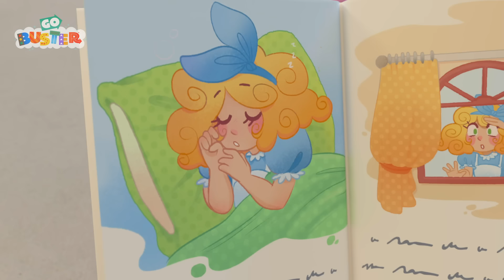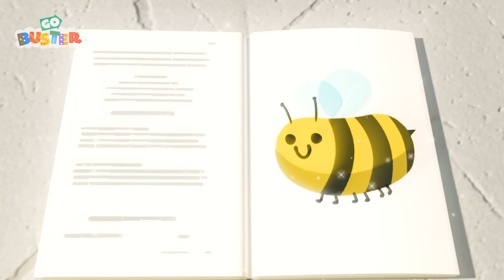¡Dulces de Halloween y el Diente Flojo de Buster! 🍭 |🎃 Go Buster en Español 🎃 Dibujos para niños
¡Disfruta de esta recopilación de los mejores episodios de Go Buster en español!

🚍 Go Buster en español🚍
Go Buster es una serie de aventuras animadas sobre Buster, un joven y divertido autobús. Nuestra serie educativa infantil fomenta el aprendizaje, la creatividad y la diversión de los niños. A los niños les encantará aprender los colores, las formas y los números con Buster y sus amigos de los vehículos.

📢 SÍGUENOS 📢

📺 Episodios 🎞️

00:00 Diente Flojo en Halloween
02:11 Las Tareas de Buster salen mal
04:11 La Gran Pelea de Buster y Scout
06:12 Buster y la Tormenta
08:12 El Libro de Cuentos de Buster
10:12 Buster en el Supermercado
12:16 Buster atascado en el autolavado
14:16 Buster lucha con globos de agua de colores
16:19 Buster va a la fiesta de cumpleaños
18:18 Super Buster
20:19 Atascado en el Barro
21:49 Buster se enfermó, Edición Barbijo
23:48 Broma en el Lava Autos
25:47 Buster corre una carrera
28:03 Buster estña enfermo y se pierde la fiesta de cumpleaños
31:05 Buster y el camión de bomberos
33:04 Buster juega a los bolos
35:03 El regalo fugitivo
38:03 Los Accidentes Ocurren (Desorden con Pinturas)
41:06 Jornada Deportiva
43:03 Buster el Hechicero
45:03 Buster Tiene Dolor de Estómago
47:03 Buster el conejo de Pascua
49:07 Las nuevas ruedas de Buster
51:05 Buster y la aventura con juguetes / Buster y la máquina de garra
53:05 El Árbol de Navidad Más Grande
55:14 Buster y el tren dormilón
57:12 Buster y las cajas